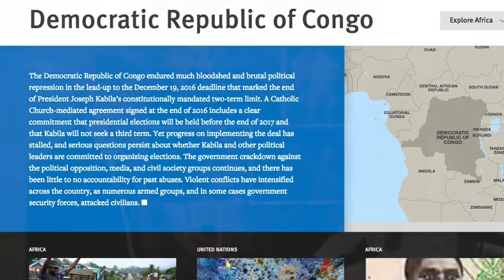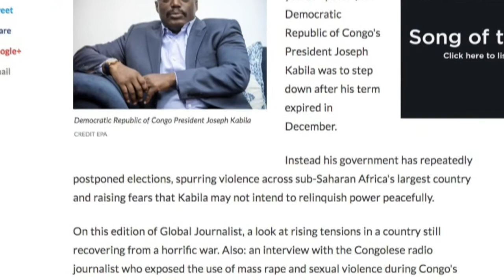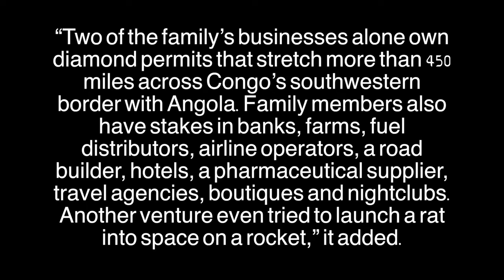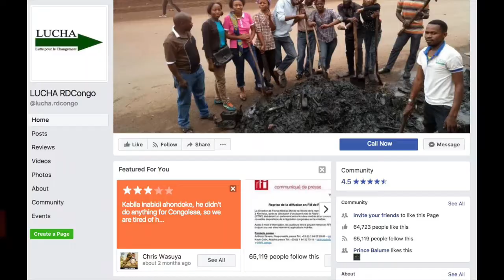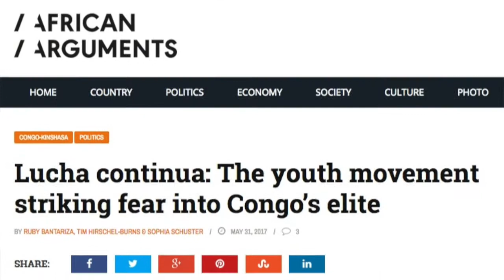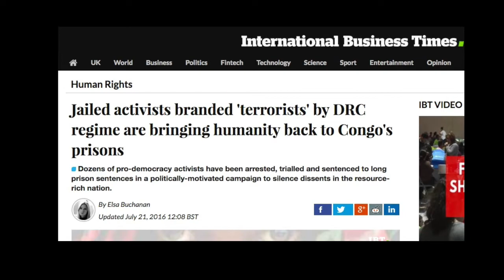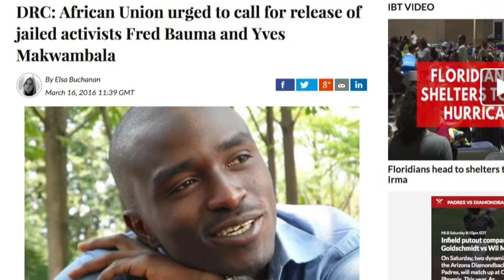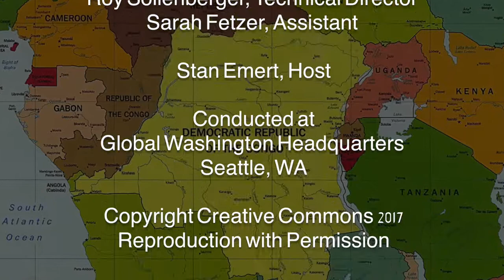Act for Congo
Fred Bauma, former political prisoner in the Democratic Republic of Congo, discusses difficulties in his country. He helped organized a peaceful movement of young people (LUCHA) who want to enforce their laws and make democracy work.